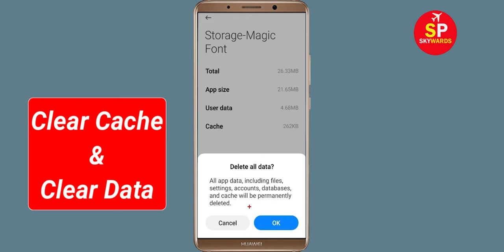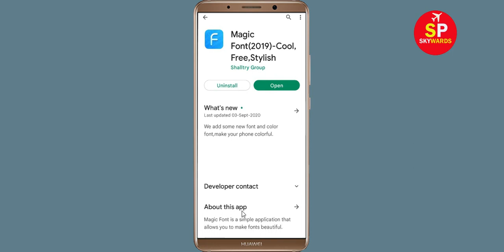How To Fix Magic Font App Keeps Crashing Problem Android & Ios - Magic Font App Crash Error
How To Fix Magic Font App Keeps Crashing Problem Android - Magic Font App Crash Error

Hello Friends today, In this video tutorial i will show you how to fix How To Fix Magic Font App Magic Font, Fix Magic Font App Retry Problem Problem Android & Ios - Magic Font App Crash Issue. If you are facing same problem in your android mobile phone then it will help you to get rid of this problem.